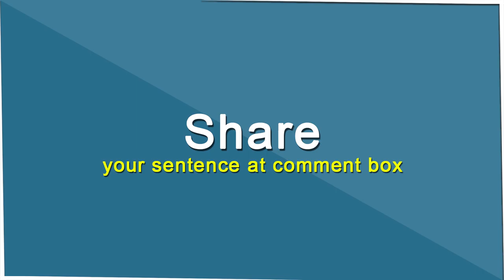Concerned (adjective) Word of the Day for December 13th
Concerned (adjective)

Meaning- Worried.

Sentence- I’m a bit concerned about/for your health.